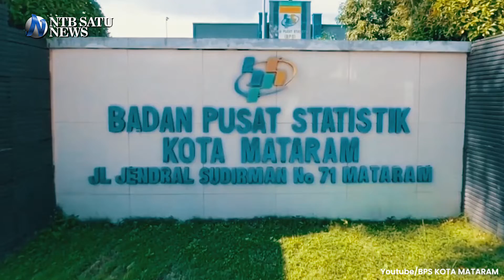WSBK Mandalika 2022 dan Dampak Ekonominya Bagi Warga NTB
Pemerintah Provinsi NTB dengan menggandeng Badan Pusat Statistik (BPS) akan kembali melakukan perhitungan perputaran uang dalam event World Superbike (WSBK) Mandalika yang akan digelar tanggal 11 - 13 November 2022.
Sebelumnya, BPS juga telah melakukan perhitungan perputaran uang atau survei dampak ekonomi di event MotoGP Mandalika serta MXGP Samota. Hal ini dilakukan untuk mengukur dampak ril dari  penyelenggaraan balap motor internasional di NTB.
Komandan Lapangan WSBK Mandalika 2022 Jamaluddin mengatakan, efek berganda atau multiplier effect dari event internasional tidak pernah kecil. Efek tetesnya dirasakan oleh banyak masyarakat, terutama para penyedia barang dan jasa saat event berlangsung. Misalnya para pelaku UMKM yang menyediakan makan minum serta suvenir untuk para penonton. Begitu pula penyedia akomodasi dan transportasi mendapatkan keuntungan setiap ada event besar.
Sebelumnya, event MotoGP Mandalika pada 18 - 20 Maret lalu berdampak besar pada kegiatan ekonomi di NTB. Berdasarkan perhitungan BPS Provinsi NTB, perputaran uang selama gelaran MotoGP Mandalika sebesar Rp606,7 miliar.
Sementara itu pada event Motocross Grand Prix (MXGP) Samota di Kabupaten Sumbawa pada 24 - 26 Juni 2022 lalu berdasarkan hasil kajian BPS NTB, perputaran uang selama gelaran tersebut mencapai Rp154 miliar lebih.